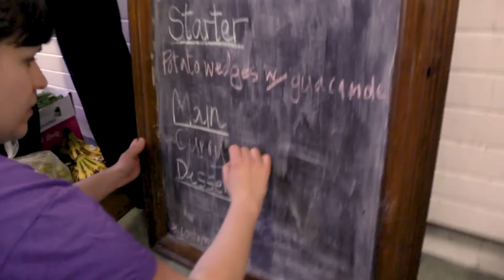FoodCycle: Putting the Cycling into Recycling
This is a short documentary on the UK-based charity, FoodCycle.